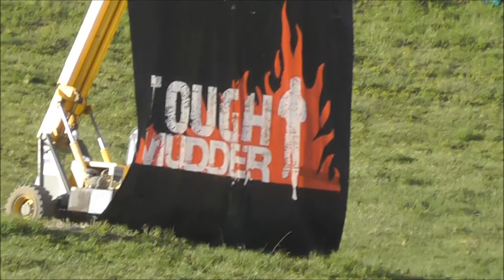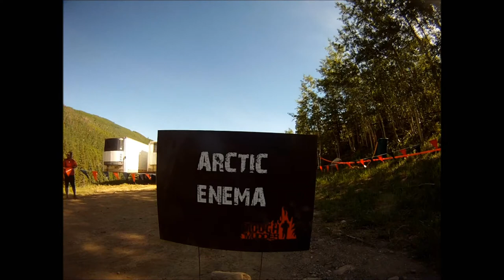Tough Mudder Beaver Creek 2012 Extended Part1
Tough Mudder
Part 2